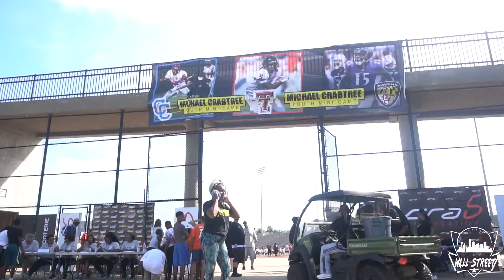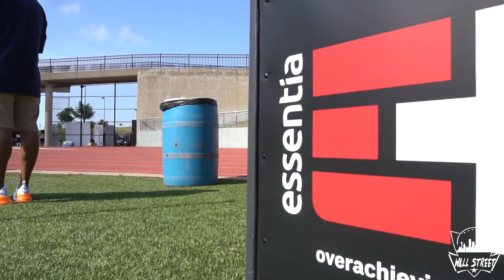Michael Crabtree Football camp 2018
Michael Crabtree along with several other NFL Players host his 6th annual Youth Football Camp at Kincaid Sports Comlpex in Dallas Texas.